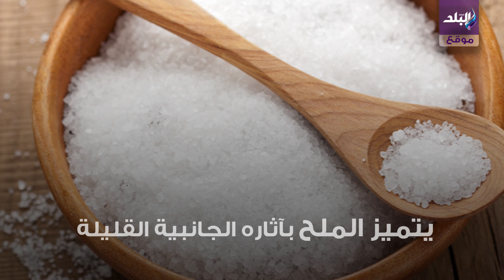صدى البلد | الملح أبسط علاج للسرطان